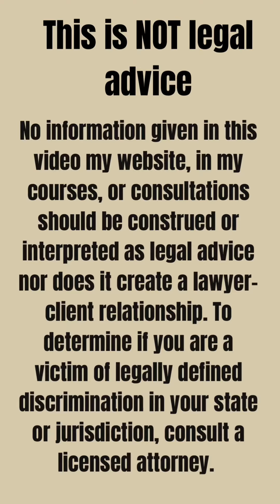Empower Yourself This Holiday Season! Learn How to Escape Discriminatory Workplaces With Cash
Empower Yourself This Holiday Season!
Learn How to Escape Discriminatory Workplaces With Cash

Recently, a client shared an inspiring success story with me—she empowered her boyfriend with my strategies, and together, they navigated a discriminatory, hostile work environment, emerging with financial gains 💰💰💰

Witnessing such transformations fuels my passion for what I do.

I'm not keeping these strategies to myself; I want people to empower each other.

This holiday season, I'm sharing these strategies with you! 🎁 I've slashed prices for my online master's course:

"How to ask for an exit from a discriminatory hostile workplace with cash and actually get it."

For a limited time, grab one of the 100 available downloads until January 2, 2024 and watch for an extra Black Friday discount!

This course imparts the proven strategies that have helped my clients escape discriminatory workplaces with financial compensation. Secure your access today, and imagine leaving that toxic environment behind before the new year.

Remember, being in a discriminatory, hostile workplace isn't your fault, but liberating yourself is your responsibility.

Seize your opportunity through the link

Happy Thanksgiving! 🦃

It is also on sale this Holiday Season!

HR is not your enemy but it’s definitely not your friend. I AM.

No information given in this communication, on my website, in my courses, or consultations should be construed or interpreted as legal advice nor does it create a lawyer-client relationship. To determine if you are a victim of legally defined discrimination in your state or jurisdiction, consult a licensed attorney.

Hey I’m Anne Marie

I’m recovering Attorney and HR executive and founder of the AntiHR HR Consultancy where I provide employee focused, HR advice and support.

I teach my clients how to exit discriminatory work places with severance pay without filing a lawsuit or hiring a lawyer in most cases.

If the subjects shared on this channel are of interest to you, please hit the subscription 🔘 and the notification 🛎️, so you are notified when my next video drops.

🌟Get access to My live online course, “How to ask for an exit from a discriminatory hostile workplace with 💰 and actually get it” :

🌟Like my Glasses???

Your support allows me to advance the work and mission of the AntiHR,  which is to help employees to know and understand their workplace rights, and to help them, especially Black women, escape, discriminatory, hostile toxic jobs with their coins 💰💰💰

Your support is everything and I thank you so much